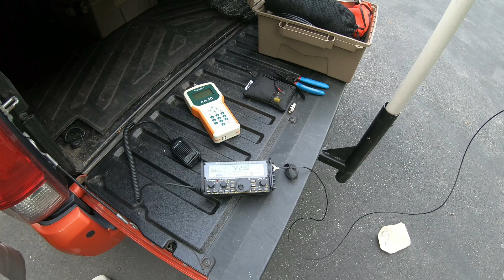Tuning the Par Endfedz antenna and my thoughts on Hamvention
I went to Hamvention over the weekend.  I got to meet the big youtubers and had a lot of fun, walked miles looking at everything.  I purchased some little parts, some guy rope and a Par-Endfedz 40/20/10 Trail Friendly antenna.
I take it out in the driveway to see how it works.